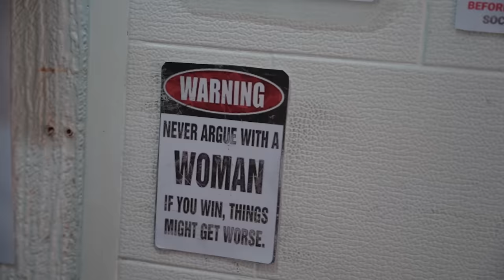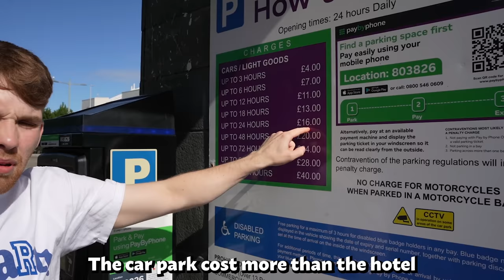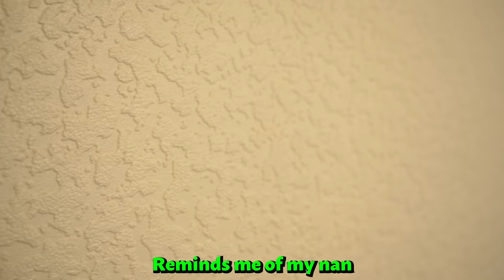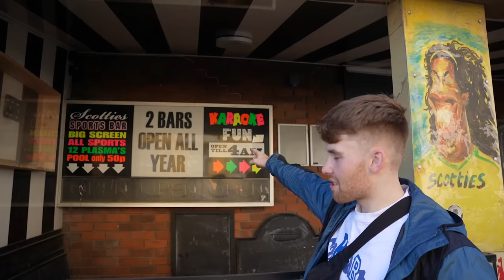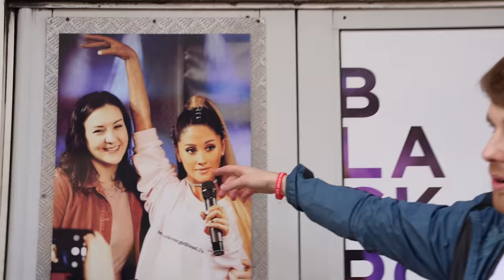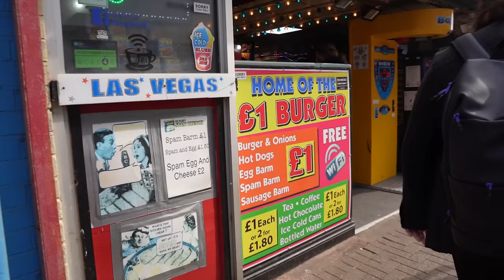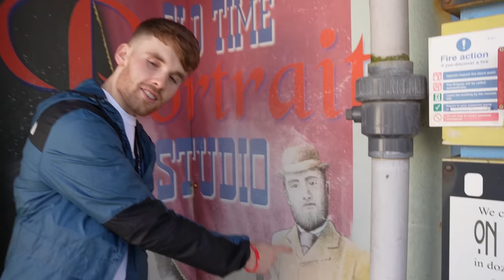Staying Overnight in the UK's Cheapest Hotel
This week we're staying overnight at the cheapest hotel in the country

Main channel - @stephentries

Shorts - @stephentriesshorts